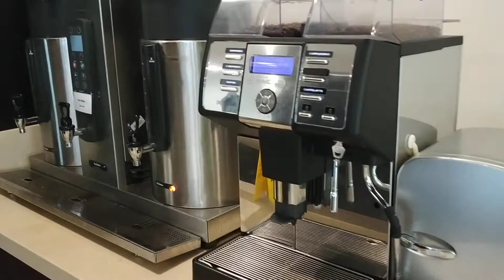Break fast buffet Holiday Inn Express Jumeirah ----- Dubai .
Awesome breakfast buffet spread see and enjoy